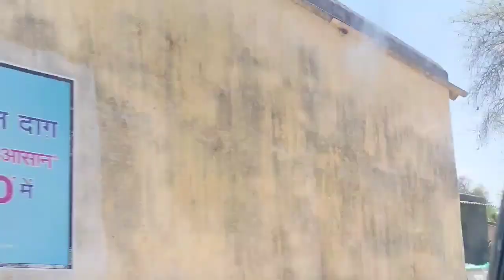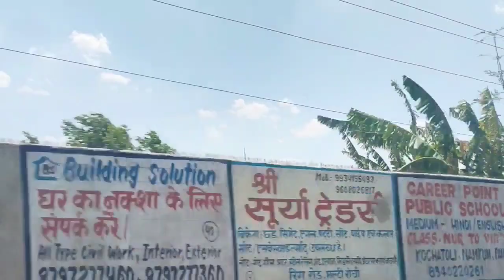going back Delhi from Jamshedpur